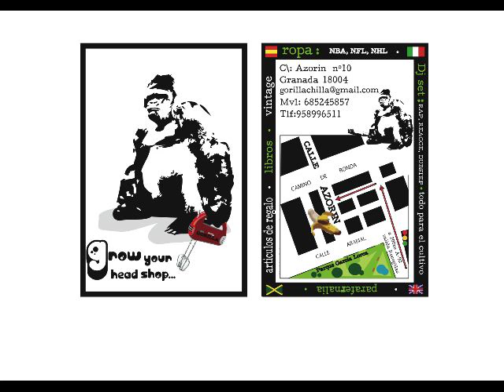michael rose remix - Dj bza